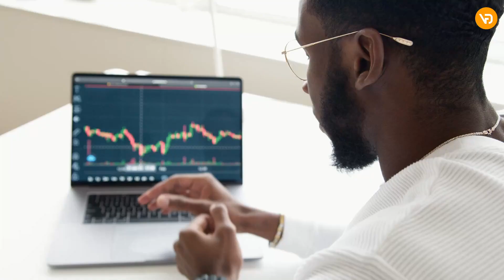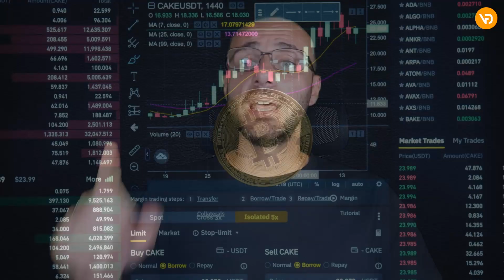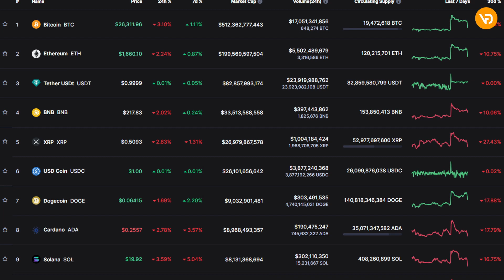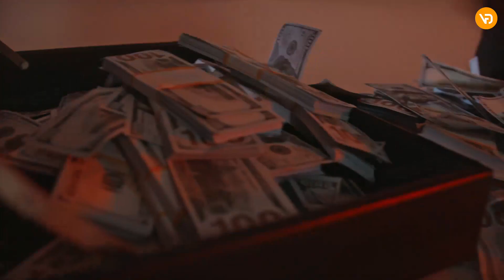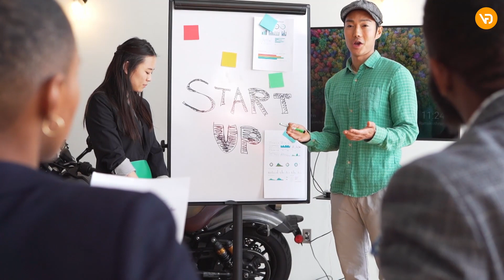Da Zero a Ricco con le Crypto: Le mie 3 strategie per il 2024!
Benvenuti nel mio video dedicato a un obiettivo ambizioso: come diventare ricco con le criptovalute entro il 2024! In questo video, condividerò personalmente le tre strategie che ho adottato per affrontare il mondo delle criptovalute con successo e puntare a un traguardo finanziario epico.

Esploreremo insieme le tattiche che mi hanno permesso di costruire un percorso verso la ricchezza attraverso le criptovalute. Tuttavia, è importante sottolineare che ciò che funziona per me potrebbe non funzionare per tutti. Ogni investimento comporta rischi, e le criptovalute sono notoriamente volatili. Assicurati di fare ricerche approfondite e considerare il tuo livello di rischio personale prima di intraprendere qualsiasi azione finanziaria.

Se sei pronto ad esplorare le mie tre strategie che potrebbero portarti più vicino al tuo sogno di diventare un cripto milionario, sei nel posto giusto. Ricorda, il successo richiede impegno, pazienza e una solida comprensione delle dinamiche delle criptovalute. Guarda il video, prendi appunti e inizia a plasmare il tuo percorso verso il successo finanziario nel mondo delle criptovalute.

= LIBRO =
amzn.to/3p7xhLm